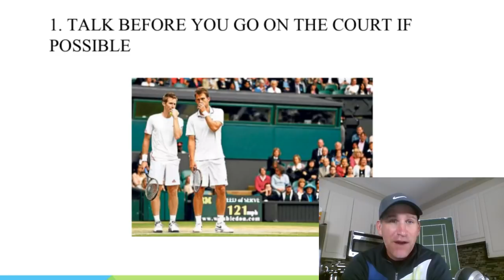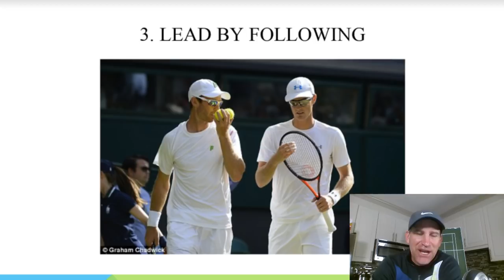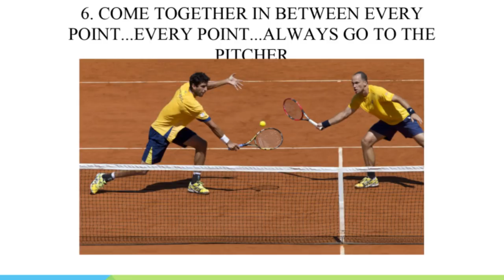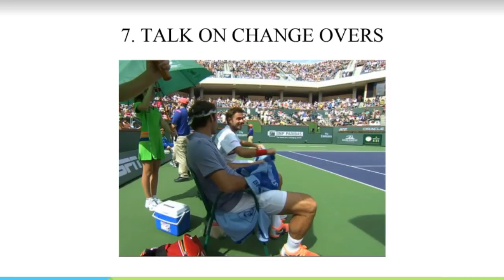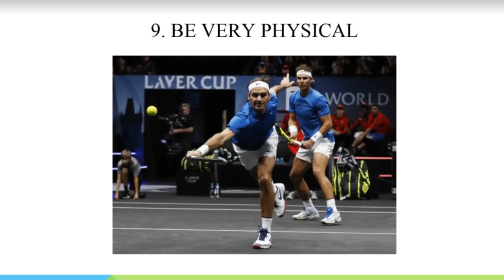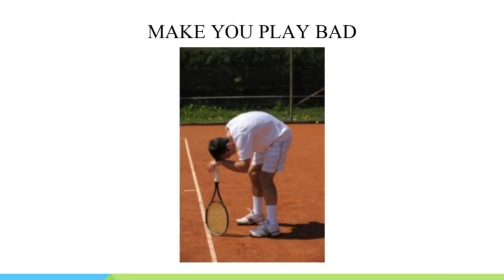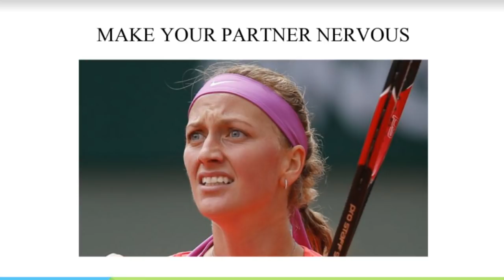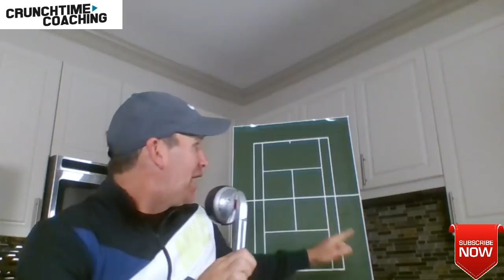Doubles Lesson: How to Play Winning Doubles with Someone You Never Met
Today we cover a hot topic of debate in doubles.

Can you create instant chemistry on the doubles court with someone you never met?

I believe the answer is YES!

Now I am not trying to say there is no advantage to having a consistent partner that you know like and trust on the court.

Of course there is.

But too many tennis players make the excuse that they can't play well with new partners.

You can if you work on what I teach in today's doubles lesson.

In today's lesson you will learn:

10 ways to build a connection with someone you have never met.

The #1 Way to Get the absolute BEST tennis out of your partner

5 Questions you need to ask your partner before stepping on the court!

Pete